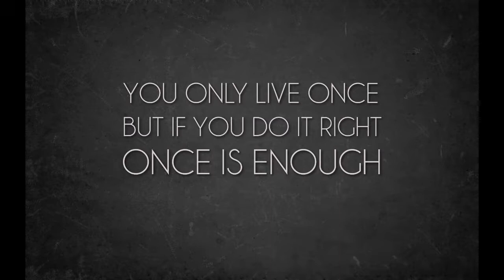Denace Watch The Flames Remix